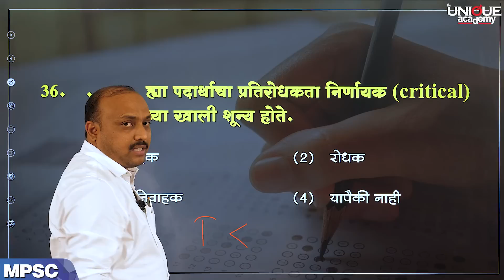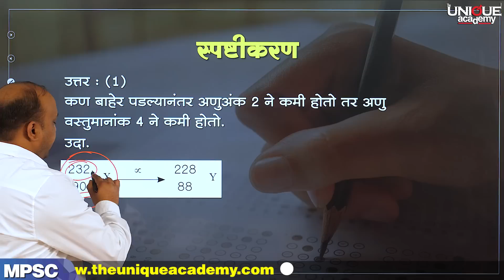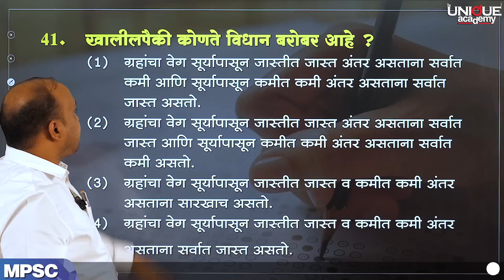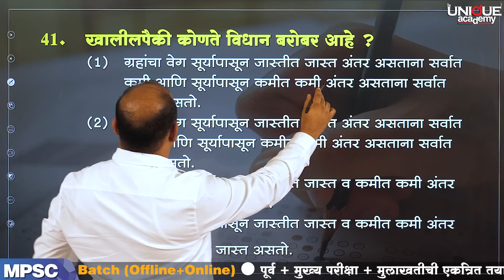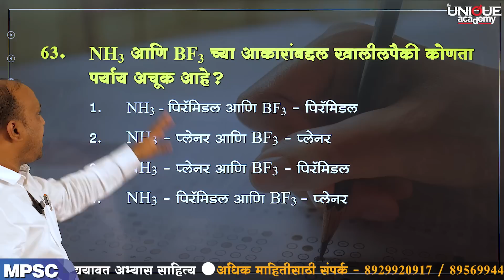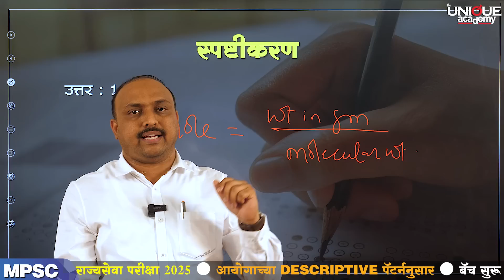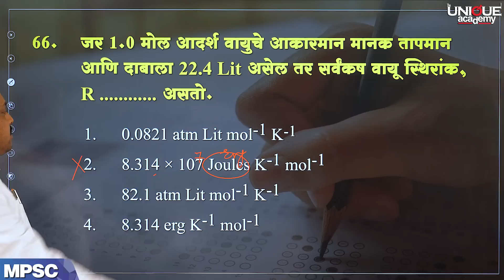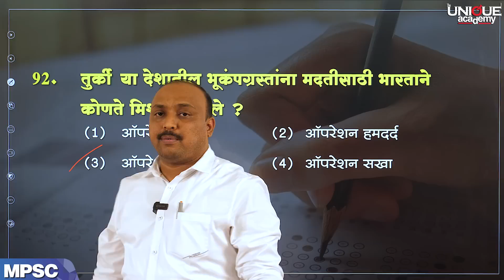MPSC राज्यसेवा पूर्व परीक्षा 2023 | 4 जून 2023 | GS 1| Answer Key Discussion | सामान्य विज्ञान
MPSC राज्यसेवा पूर्व परीक्षा 2023 | 4 जून 2023 | GS 1| Answer Key Discussion | सामान्य विज्ञान - BY DINESH TATHE

🎯 MPSC - राज्यसेवा 2025 One Year GS Integrated Batch (Offline+Online)

📣 बॅच सुरू - 15 जून 2023

🆓 विषयनिहाय मोफत लेक्चर्स 15 ते 23 जून 2023.

🌀 कोर्स समावेश -
🎥 मुलाखत मार्गदर्शन.

📝 कोर्सची वैशिष्ट्ये -
🔸 ऑनलाईन तयारीसाठी सुसज्ज अशा Interactive Virtual Hybrid Platform ची सोय.

🏬 ऑफलाइन स्थळ - द युनिक अॅकॅडमी, श्रेया चेंबर्स, 1296/682 जोशी वडेवालेच्या मागे, बालगंधर्व चौक, शिवाजीनगर, पुणे.

rajyaseva pre strategy 2023
rajyseva pre 2023 analysis
mpsc rajyaseva 2022 pre cut off
rajyseva pre cut
rajyaseva pre cut off 2023
mpsc rajyseva cutoff
mpsc rajyseva question paper
mpsc rajyseva analysis
mpsc rajyseva 2023
mpsc today
mpsc rajyseva questions
mpsc rajyseva pre
mpsc answer key
mpsc answer key 2023
mpsc rajyaseva answer key 2023
mpsc rajyaseva prelims strategy